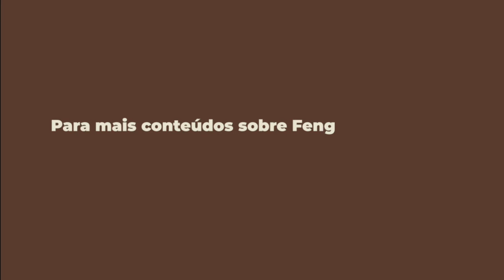Ela escolheu não fazer meu curso por causa da minha pouca idade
Para quem deseja comprar suas ferramentas de Feng Shui (cristais, sinos de ventos, flauta de bambu, baguá e etc..) agora nós temos uma super novidade, a Feng Store a loja da Bruna Veiga, pra você poder comprar seus produtos com segurança, mesmo que você não saiba fazer compras pela internet, nós temos um suporte especializado à sua disposição.

Segue abaixo o link para acessar a loja mais completa de Feng Shui.

E pra você que quer aprender a aplicar o baguá da sua casa e ter a minha validação, esse é o link do meu Curso Baguá Express: